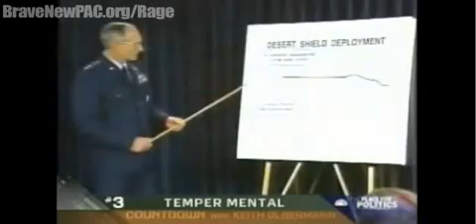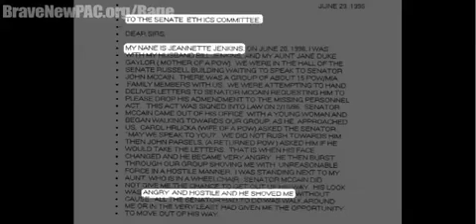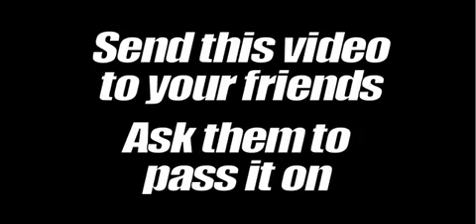John McCain's Rage is a National Security Concern.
During last night's debate, John McCain said we need "a cool hand at the tiller," but McCain has proven to be a loose cannon. He has accosted his Congressional colleagues on both sides of the aisle on everything from the federal budget to diplomatic relations. He is known for hurling profanities rather than settling disagreements calmly. His belligerence is legendary. Even conservative Senator Thad Cochran of Mississippi has said, "He is erratic. He is hotheaded. He loses his temper and he worries me."

When someone earns the nickname "Senator Hothead," the public ought to call his character into question. McCain's propensity to explode undermines his abilities as a rational decision maker, particularly on national security issues -- which could prove disastrous considering our country is already involved in two wars.

McCain's temper is critical to his decision-making abilities, and his character must be discussed. As Drew Westen writes, "The political brain is an emotional brain. It is not a dispassionate calculating machine, objectively searching for the right facts, figures and policies to make a reasoned decision." That why it's so crucial people know the real Senator Hothead.